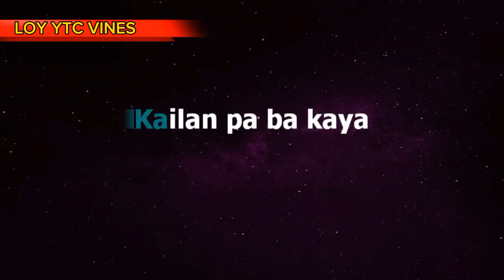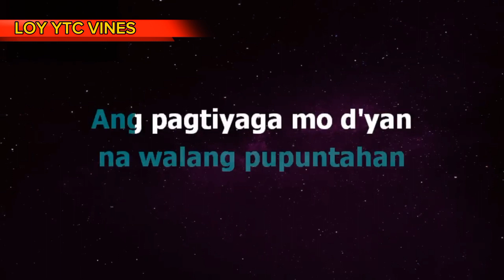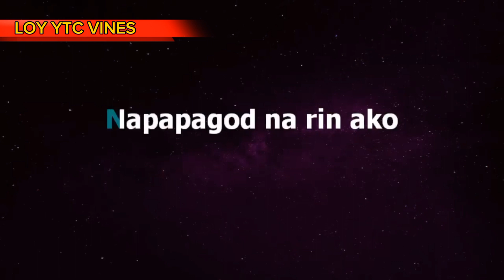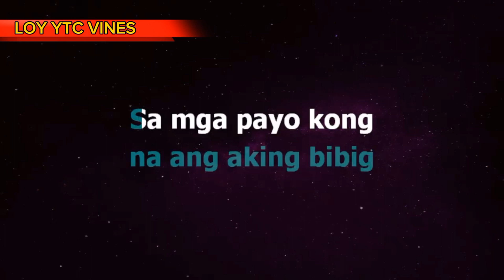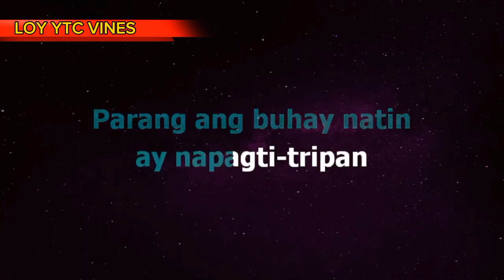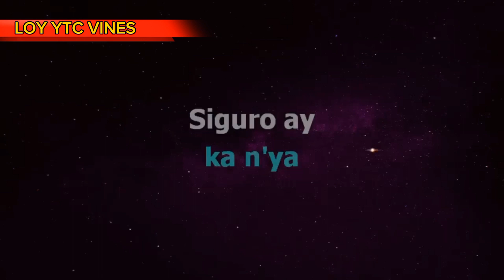Halaga by (PAROKYA NI EDGAR KARAOKE VERSION 🎤)